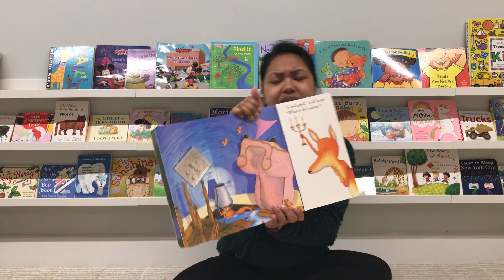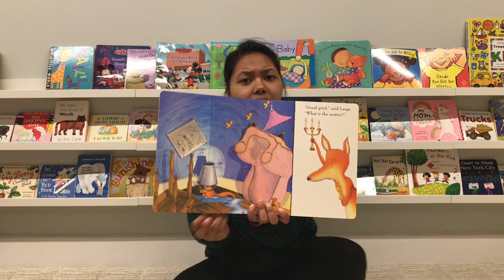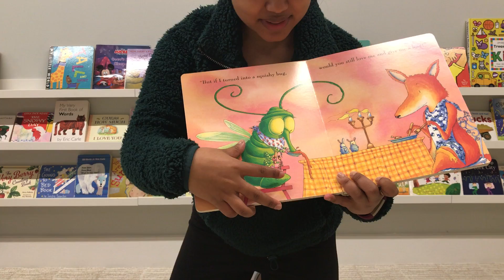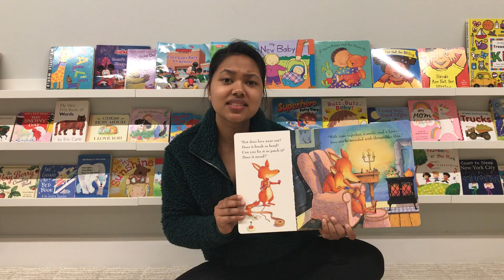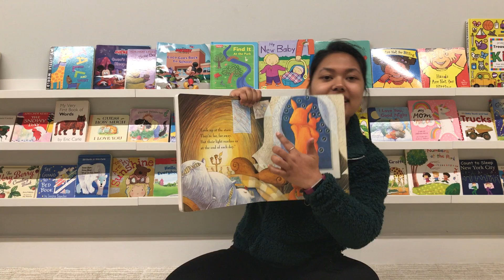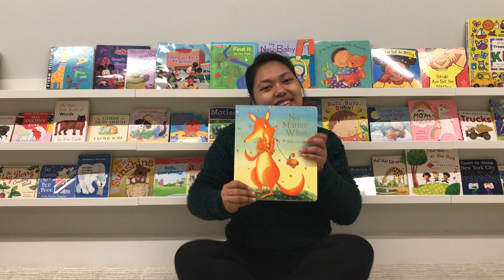No Matter What read by Ms. Shilpa